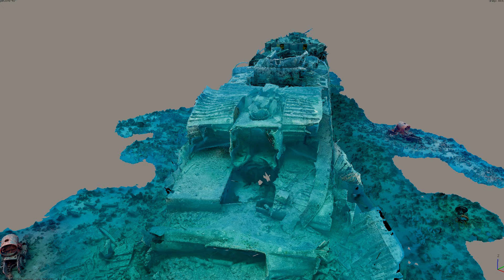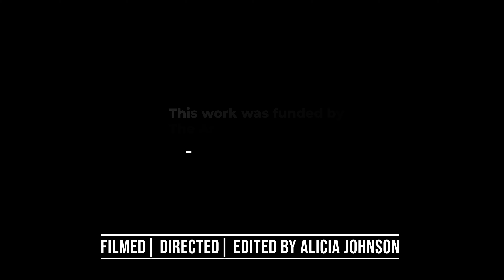Thistlegorm: Wrecks at Risk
Dive into the rich history of the Red Sea with the SS Thistlegorm, an underwater relic steeped in stories. Join the transformative journey led by the Wrecks at Risk project, utilizing cutting-edge photogrammetry and immersive 360-degree video. This collaborative effort between the University of Edinburgh and Alexandria University seamlessly blends meticulous archaeological surveying with forward-thinking conservation strategies.